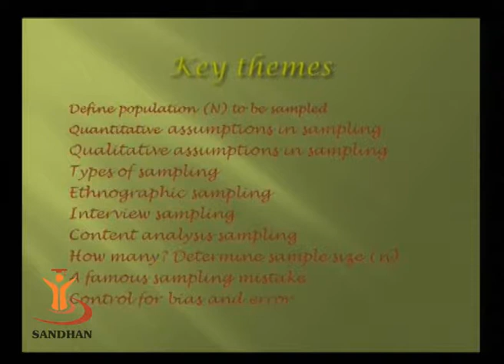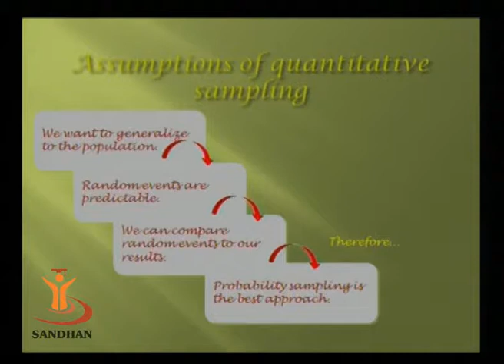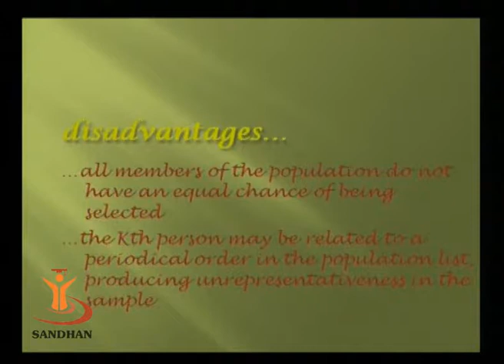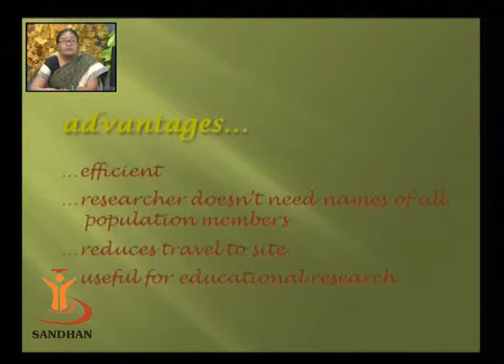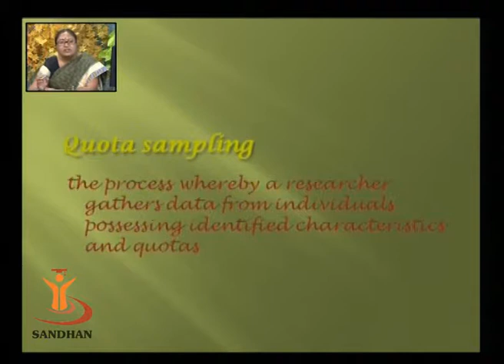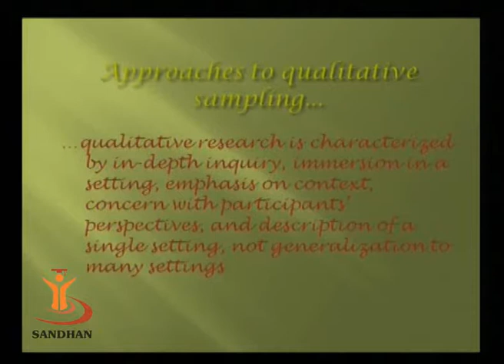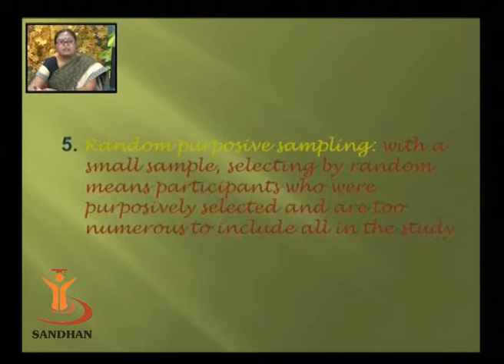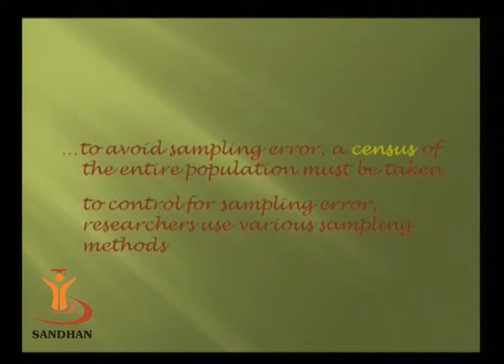Sampling Process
Gujarat